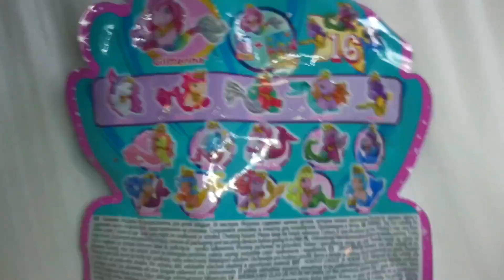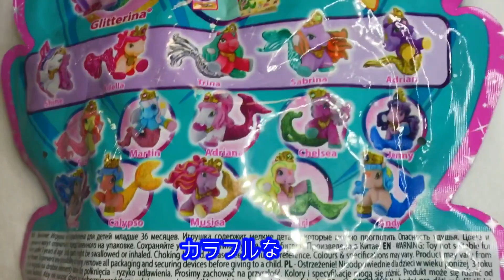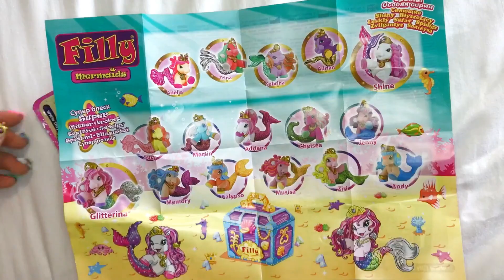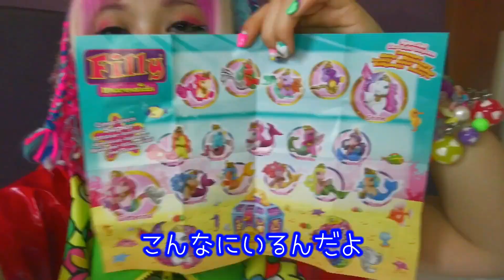ロシア土産★馬の人魚の人形を開封してみよう！Let me open Filly♡【ENGsub】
こんにちは！くれちゃんこと紅林大空ですʕ•ᴥ•ʔ
トランジットの為に立ち寄ったロシアの空港でユーロが死ぬほど高くて笑いました。
現在は1ユーロ＝約130円ですw

■KERAでモデルをしながらバンドやってます■
紅林大空 Twitter

原宿系の中でもデコラと呼ばれるジャンルのファッションです。

毛糸エクステ:みどろや

✄…✄…✄…歯列矯正４年目…✄…✄…✄
現在裏側で固定していてブラケットお休みしてます。
見るのも触るのも大好き☺☀

たくさん描いてます。

よろしくおねがいします٩(๑❛ᴗ❛๑)۶